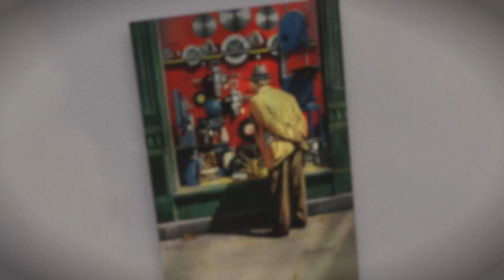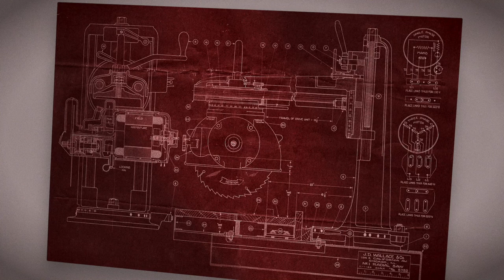The Mr. Sawdust Print Shop — Vintage Collection